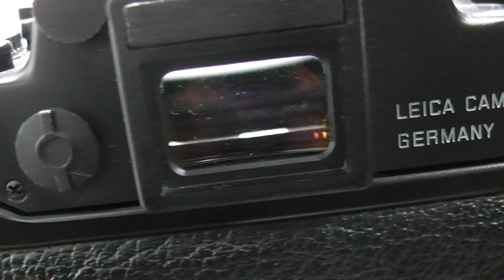LEICA ライカの人気一眼レフ R6.2 ブラック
機械式メカニカルシャッター搭載
Bキャップ付